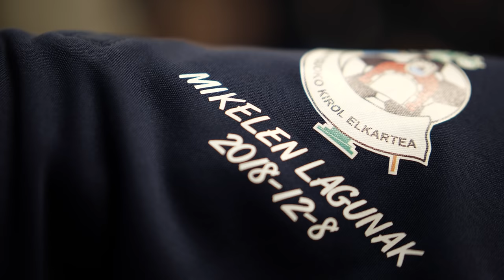GU Drone | Mikel Alonso: una vida ligada al Antiguoko KE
Mikel Alonso, ex jugador de clubes como la Real Sociedad, el Bolton Wanderers o Club Deportivo Tenerife, ha sido un mito del Antiguoko KE.

Pero detrás de este magnífico futbolista, se encuentra una persona que hemos tratado de descubrir recorriendo una parte de su trayectoria con la gente que mejor le conoce: su familia y sus compañeros de vestuario.

¿Volamos?